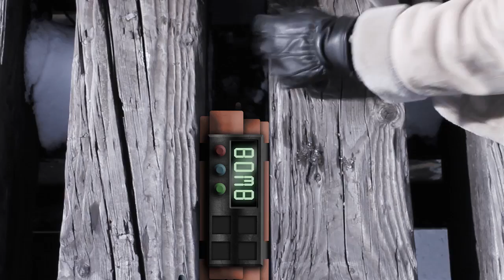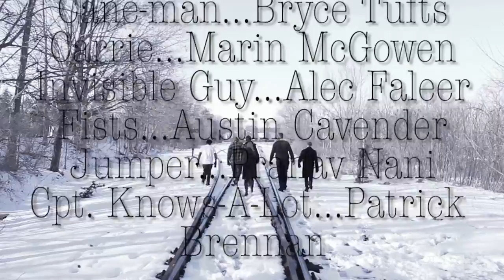"Infinite Potential" short student film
This is a short film titled "Infinite Potential" that I produced in 2016 at Central Michigan University with the CMU Film Society. Was made for a 48 hour film competition where the entire film was written, cast, shot and edited in just 48 hours!